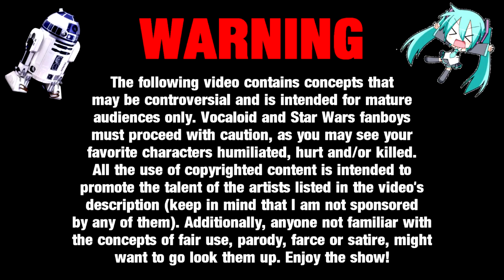Character Management (Reupload)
R2 & Miku s2e10